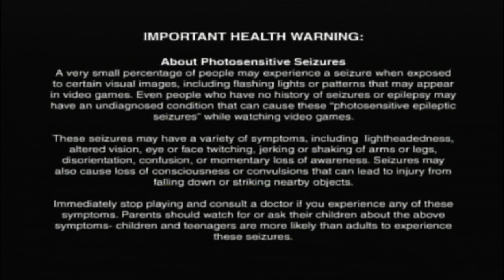Togemiah180 plays robots dvd demo disc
see a need, fill a need